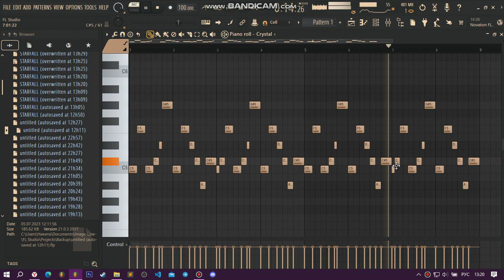«shadow lady» cowbell melody